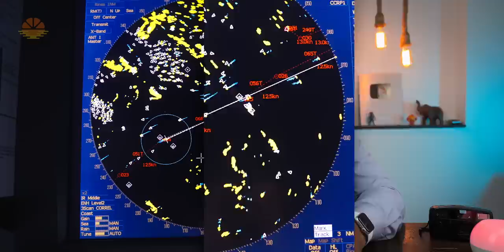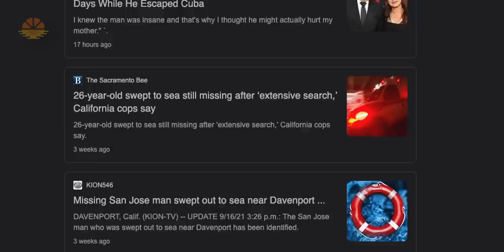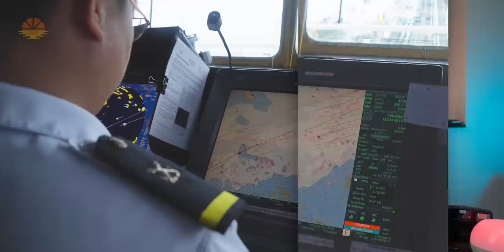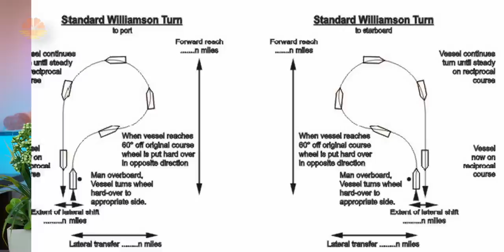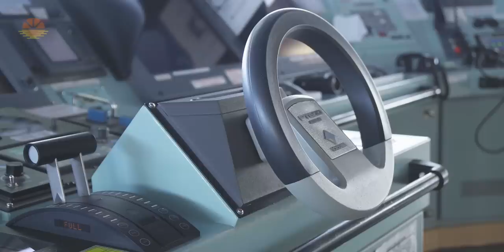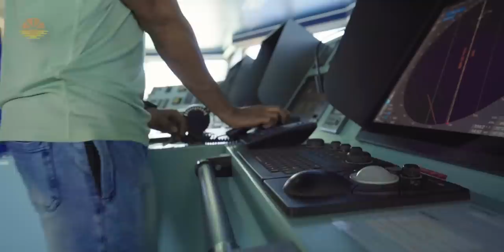What Happens when Someone FALLS IN THE SEA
What Happens when Someone FALLS IN THE SEA - One of most difficult situation arises when someone falls in the SEA, This situation is called as "MAN OVERBOARD" situation. In today's video I will tell you guys in detail as to what we can possibly do to resolve this situation. I will let you guys know about the actions that we need to take when we know where the person fell overboard  and what we can really do when we don't know where did the person fall. I will also let you guys know about responsibility of the ship from which the person fell down and the responsibility of the other ships around her. Enjoy - What Happens when Someone FALLS IN THE SEA.

CHAPTERS IN THIS VIDEO:
0:00 - Intro
0:36 - What is the Safest Place at Sea
1:32 - Difficulties in Rescuing a Person from Sea
3:50 - What is the most expensive Commodity on a Ship
4:32 - What are TWO different scenarios of Man Overboard
4:58 - What we do when the exact position of Man Overboard Is known
5:50 -  Why the buoy on Bridge Wing is heavier?
6:05 - Why the MOB marker, life jackets and buoys are all Orange Coloured?
7:31 - Actions by Duty Officer And Captain
8:30 - What are different Ship Maneuvers to rescue Man Overboard
8:44 - What is Williamson's turn and how to execute it?
10:26 - How we find pinpoint location of Man Overboard
11:53 - Methods to retrieve a person from Water
13:48 - Actions to take when Man Overboard position is unknown
15:55 - What is responsibility of Ship from which the person fell down
17:32 - Outro

My Channel in English Language: (Captain Zahid)

MY GEAR:
CAMERA:
-- SONY a7c
-- SONY A7SII

GIMBAL:
ZHIYUN Weebil-S